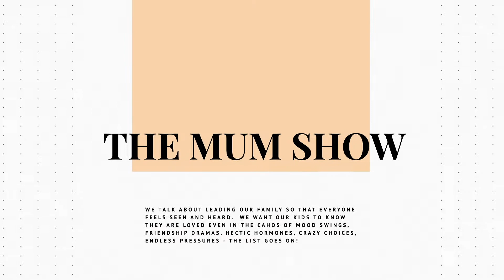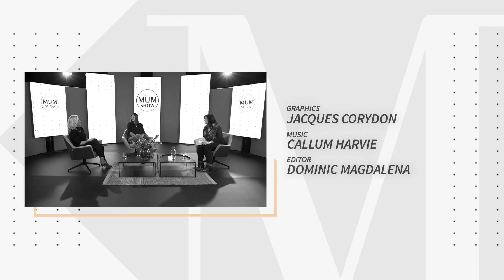The Mum Show, Episode 10 - When Everyone Falls Out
Every family has to deal with conflict. We explore how it can actually deepen connection in our family if we set an example of doing it healthily. We also discuss how we can help our children resolve conflict themselves and manage their emotions when they’re feeling overwhelmed.